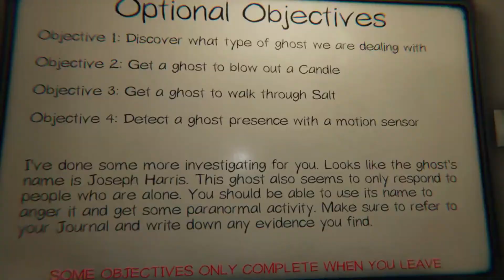Joseph Chooses Violence in PHASMOPHOBIA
Apparently, Hell is a suburban basement.